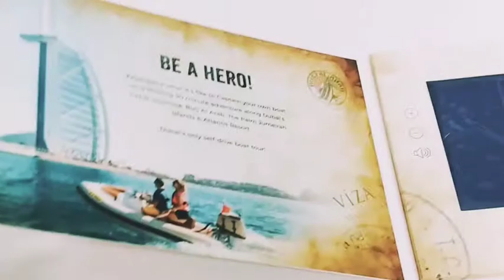2018 Hottest 2.4"/2.8"/3.5"/4.3"/7"/10.1'' video brochure/led video screen xxx com xxxx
Specifications

● Card size: A4.
● LCD screen:10.1'' screen.
● Resolution: 1024 x 600 pixels.
● Memory: built-in 128M (optional 128MB-32GB)
● Interface:2.0 USB port for uploading files and charging
● Speaker: built-in 8 OHM 2W speaker
● Video format:
    MP4,WMV,AVI,MPG,FLV,MOV,3GP,ASF,VOB,MPG2,VCD,DAT,MPG,RMVB,
● Available artwork format: AI, EPS, PDF, CDR
● Switch: built-in magnetic switch. Video can be auto start on opening the card
● Buttons: On/Off, Play/Pause, Previous/Next or Volume up/down
● You can send us artwork for printing.
● Custom design is available
● Battery: built-in rechargeable Li-ion battery 3.7V 1000mAh. Lifespan 1.5-3 hours
● Accessories: USB cable

Our video cards come in a range of screen sizes with optional extras. The cards have a magnetic switch that automatically plays the video when the card is opened. The cards can hold multiple videos, dependent upon the functionality and number of buttons on the card.
Video card custom paper printing with LCD video player module, it is a very good way to play the video/audio and deliver the visual message.
Combining the technological possibilities of video ads with the tried-and-true methods of print media for an advertising campaign sure to impress potential clients.
You need the option of getting your video into your clients’ hands in a memorable way.Our video brochures give you the options you need to stand out.